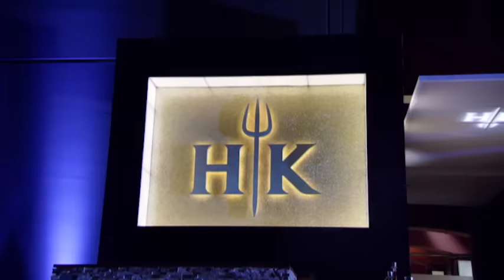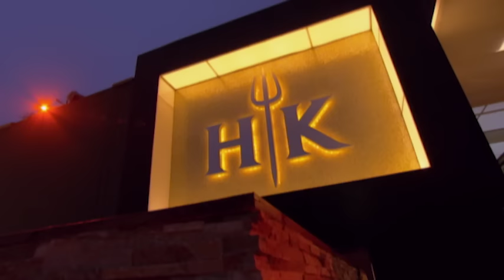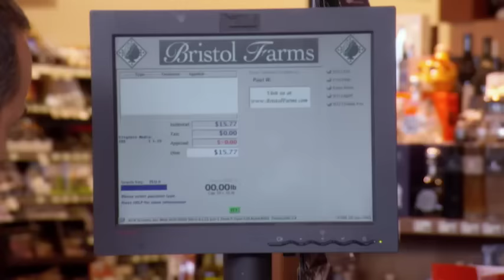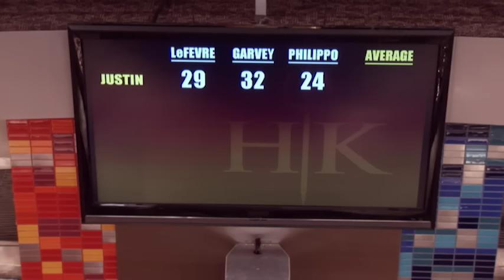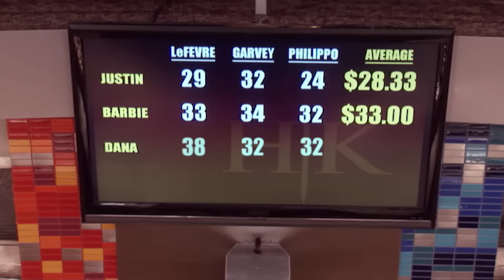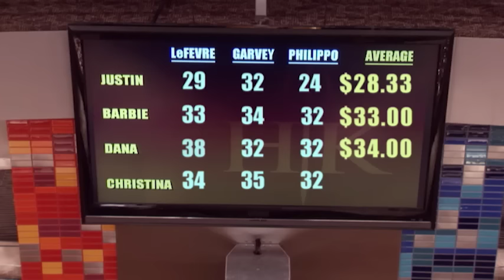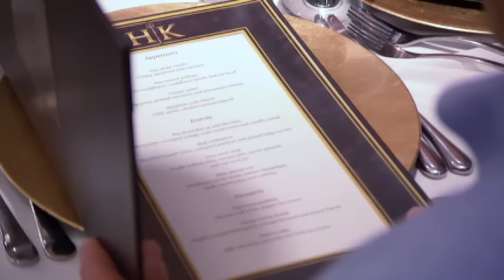Hell's Kitchen (U.S.) Uncensored - Season 10, Episode 18 - Full Episode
Loved ones visit the remaining chefs. For today's challenge, the chefs take a trip to Bristol Farms supermarket and have ten minutes to spend fifteen dollars on ingredients. The chefs must cook a dish in thirty minutes with the groceries they bought. The winner visits Manhattan Beach Post while the losers sort recyclable material from the trash and prep for the dinner service.